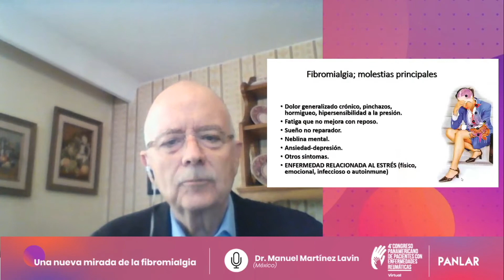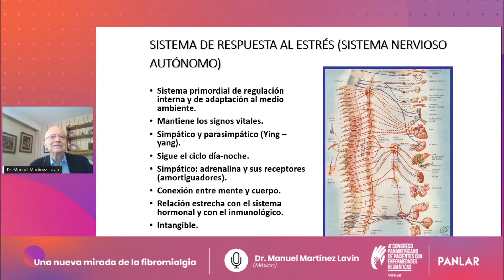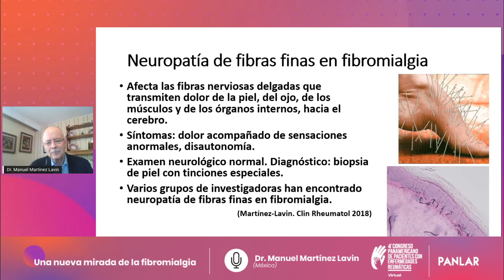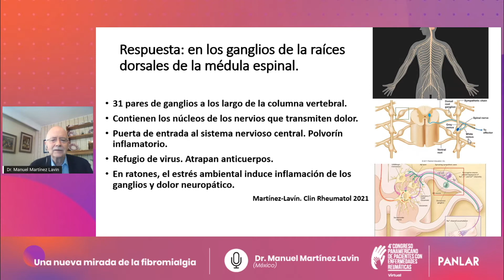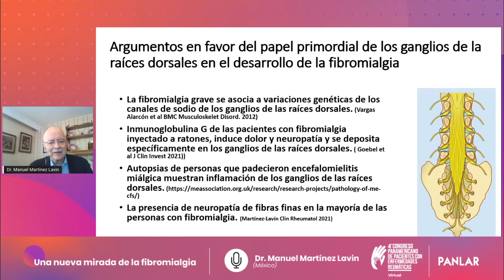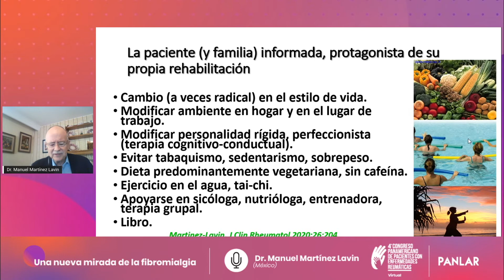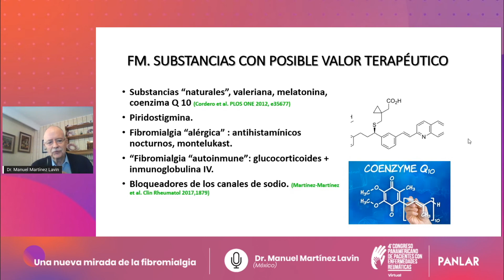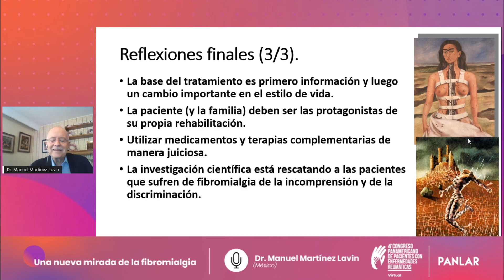09 - Una nueva mirada de la fibromialgia